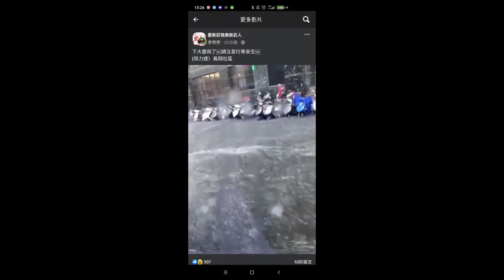午後大雨雙北部份地區淹水 氣象發佈大雨警戒